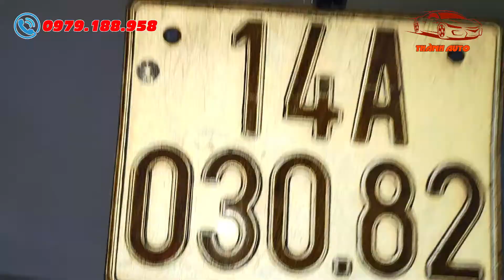Nhô 200 tý tẹo đã có ngay Toyota Vios 2011 số sàn vi vu cùng gia đình trong dịp hè này | Thành Auto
- GIÁ XE TOYOTA VIOS 2011 SỐ SÀN: 215 Triệu (Có bớt lộc cho bác nào thiện chí Alo 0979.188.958)

- Hôm nay em Thành Auto xin giới thiệu cho các bác một chiếc xe có giá thành cực tốt mang tên Toyota Vios 2011 số sàn. Mời các bác cùng xem qua video để có những trải nghiệm trực quan nhất.
►Xe Hatchback
►Xe Coupe
►Xe Sedan
►Xe SUV
►Xe MPV